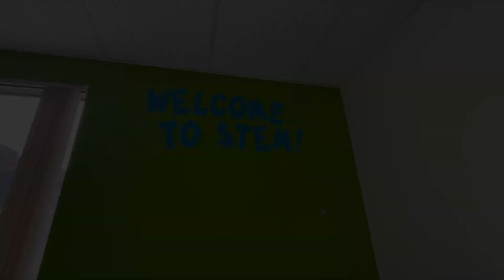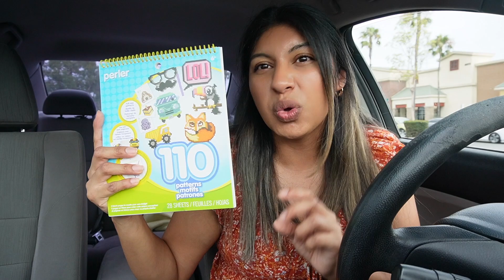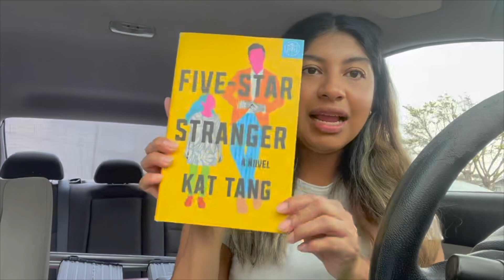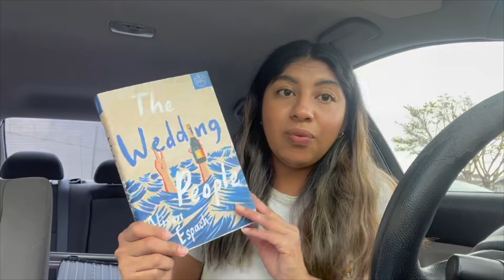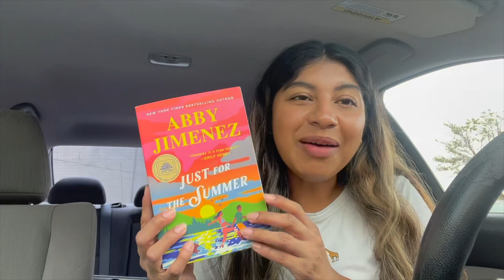VLOG!☀️summer days in my life, classroom set up, book of the month, currently reading, six flags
h e l l o ! Thank you for clicking on today's video! My name is Sandra and these are a few summer days in my life☀️

These are the last few days of my summer break before I get back in the classroom! I was a little too excited for my first day of classroom set up and got there way too early, but it worked out because I was finally able to go to the coffee shop down the street. We also went to 6flags in 100 degree weather 😅 I also finished a mystery/thriller book which was sooo good! Definitely 10/10 recommend and I also got a few new books!

bookstagram: / sandrasreadinglog
goodreads: / 48679320

Classroom Wish List